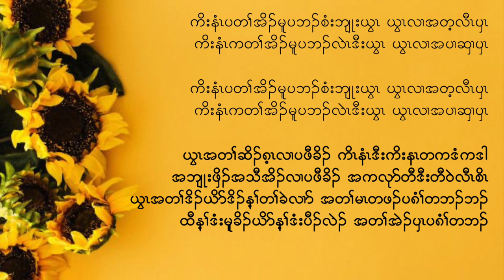Karen God song ( Ywa Ah Ta Cho Gay ) by Khu Thin